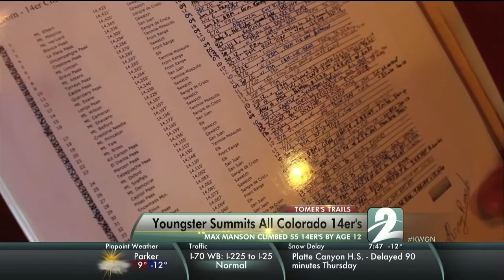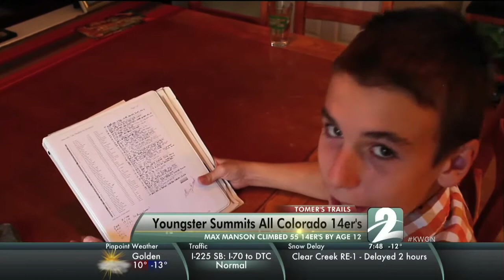Tomer's Trails - Kid Completes All 55 Fourteeners!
Max Manson is only 12 years old, but he's got some serious bragging rights.